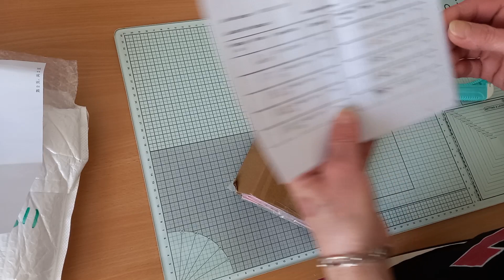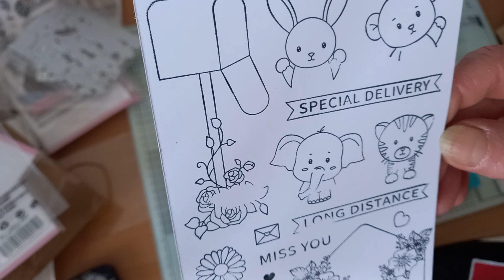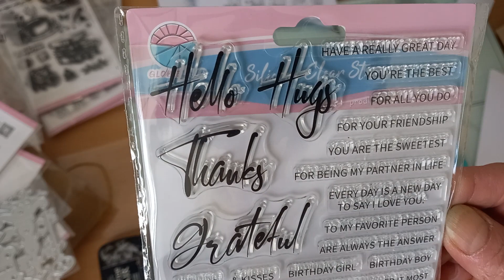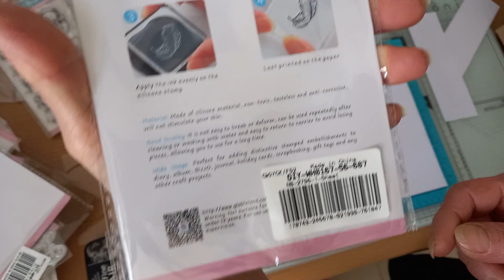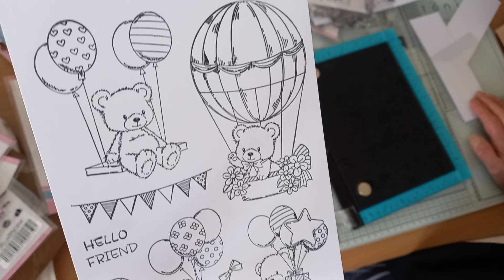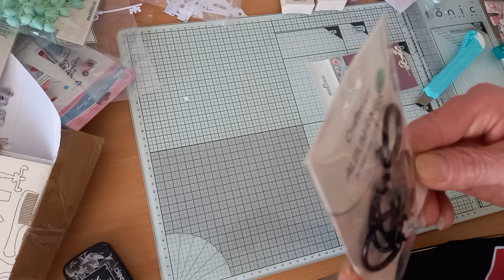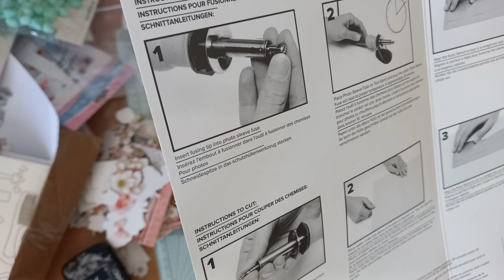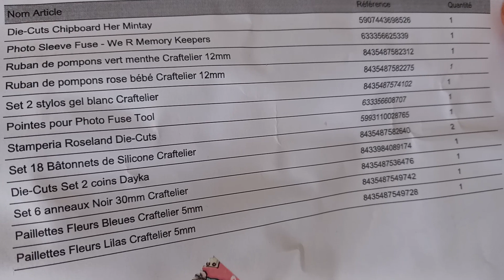Haul Craftelier et Gobleland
Coucou tout le monde ,je vous souhaite un bon visionnage avec ces 2 hauls, à très bientôt 😁😊😉

￼Ice Cream, Beach, Summer, Ice Cream Truck, Holiday House, Umbrellas, Coconut Trees, Seagulls Clear Silicone Stamp Seal for Card Making Decoration and DIY Scrapbooking × 1

$0.89

￼Globleland Teddy Bear, Vintage, Happy Birthday Bear, Flower, Vintage Clothing Clear Silicone Stamp Seal for Card Making Decoration and DIY Scrapbooking × 1

$1.19

￼Globleland Rose, Magnolia, Lily, Jasmine, Narcissus, Butterfly, Tongs, Leaves, Jug Clear Stamps Silicone Stamp Seal for Card Making Decoration and DIY Scrapbooking × 1

$1.19

￼Globleland PVC Sakura Stamp, for DIY Scrapbooking, Clock, 100x100mm × 1

$1.36

￼Flower Clear Stamps × 1

$1.19

￼Globleland PVC Plastic Stamps, for DIY Scrapbooking, Photo Album Decorative, Cards Making, Stamp Sheets, Animal Pattern, 16x11x0.3cm × 1

$1.19

￼Gnome Elf, Valentine, Love Gnomes, Roses Clear Silicone Stamp Seal for Card Making Decoration and DIY Scrapbooking × 1

$1.19

￼Globleland Floral Calendar, Vintage Clear Stamps Silicone Stamp Seal for Card Making Decoration and DIY Scrapbooking × 1

$1.19

￼Globleland Hinge Carbon Steel Cutting Dies Stencils, for DIY Scrapbooking, Photo Album, Decorative Embossing Paper Card, Stainless Steel Color, Mixed Patterns, 104~133x109~129x0.8mm, 2pcs/set × 1

$5.87

￼1Pc Carbon Steel Cutting Dies Stencils & 1 Sheet PVC Plastic Stamps, for DIY Scrapbooking/Photo Album, Decorative Embossing DIY Paper Card, Balloon Bear Pattern × 1

$4.13

￼Globleland Afternoon Tea, Coffee, Books, Pocket Watch, Flowers, Teapot Clear Silicone Stamp Seal for Card Making Decoration and DIY Scrapbooking × 1

$1.19

￼Globleland Thanks Word Clear Silicone Stamp Seal for Card Making Decoration and DIY Scrapbooking × 1

$1.19